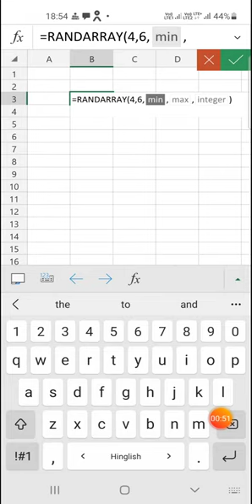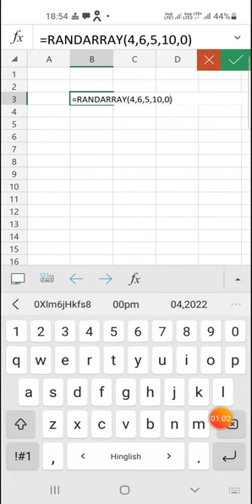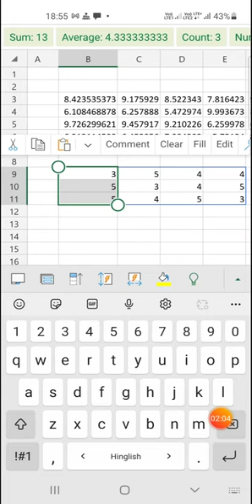Randarray formula in Microsoft Excel office 365@COMPUTEREXCELSOLUTION